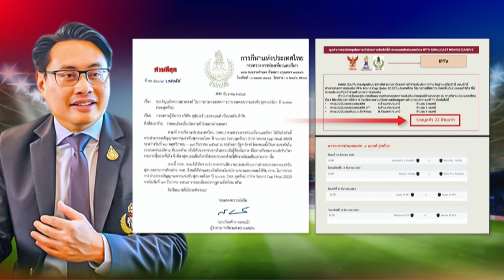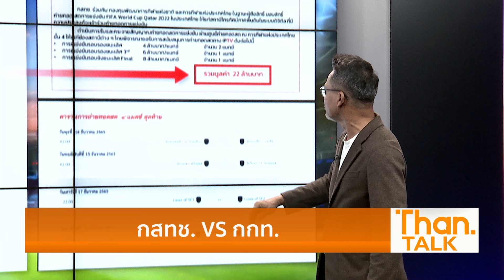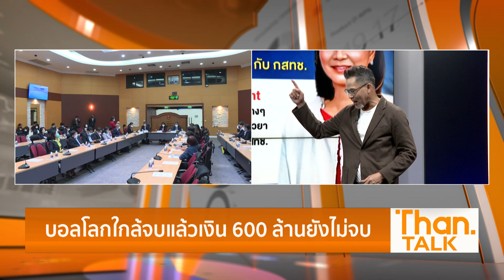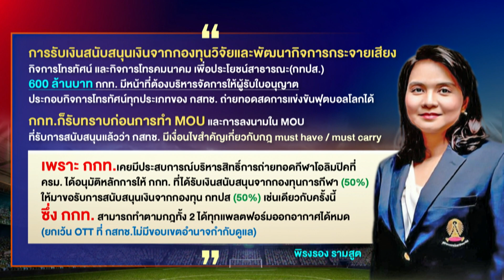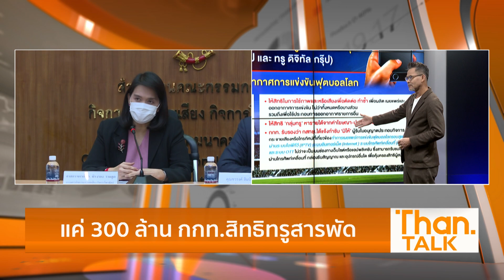บอลโลกใกล้จบ แต่เงิน 600 ล้านยังไม่จบ l THAN TALK l 14/12/65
ล่าสุด "นายก้องศักด ยอดมณี" ผู้ว่าการการกีฬาแห่งประเทศไทย
ทำหนังสือด่วนที่สุดยื่นข้อเสนอผู้ให้บริการกล่อง IPTV จ่ายเงินรายละ 22 ล้านแลกสิทธิ์สำหรับการถ่ายทอด 4 นัดสุดท้ายของฟุตบอลโลก 2022
กกท. ยื่นข้อเสนอ IPTV จ่ายเงินรายละ 22 ล้าน ถ่ายทอดสดฟุตบอลโลก